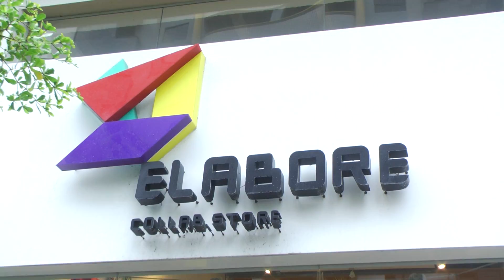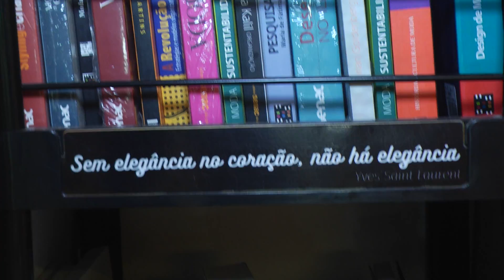PROGRAMA É HOJE 18/03/17 BLC 01